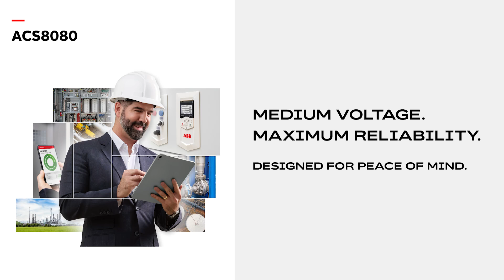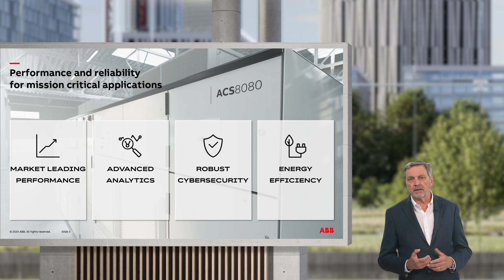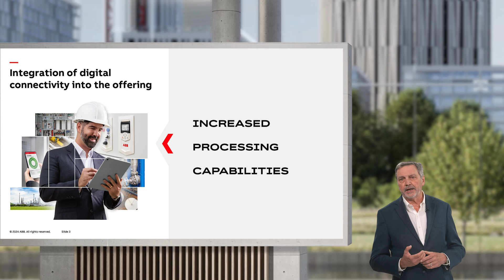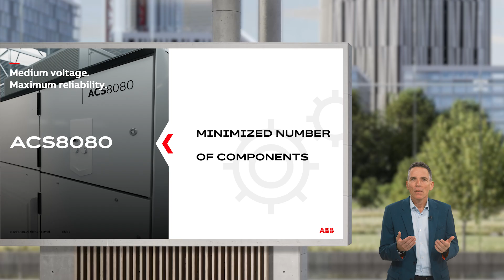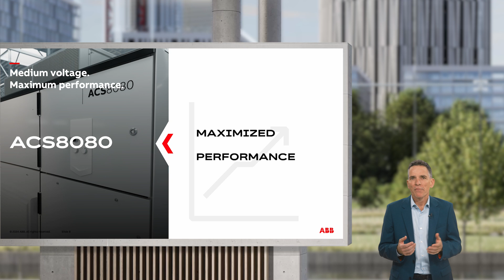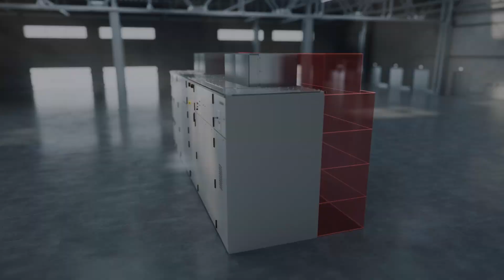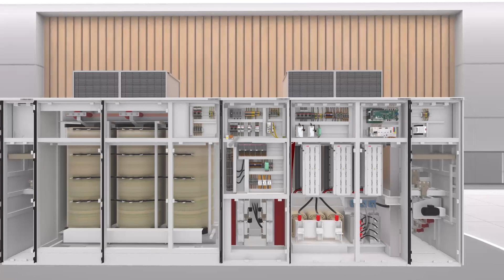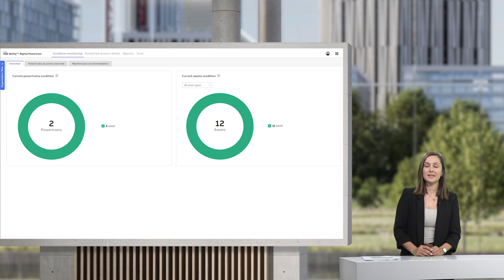ACS8080 Product Launch Event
Did you miss the live event? Don’t worry—now’s your chance to catch all the exciting highlights!

This video presents the groundbreaking ACS8080, a next-generation medium-voltage drive designed to revolutionize industrial drive systems—experience how this cutting-edge technology delivers unparalleled performance, redefining reliability and innovation in industrial operations.

In a world where reliability is non-negotiable, the ACS8080 sets a new standard, offering exceptional performance and peace of mind.

Watch now to explore its transformative features and discover how it can elevate your business to the next level!